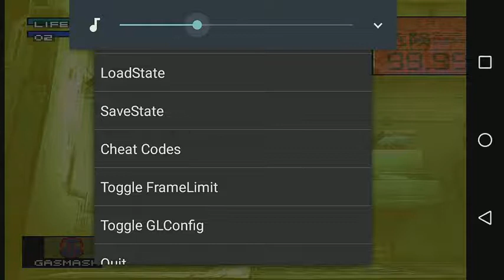Metal Gear solid (Solid snake meet his brother liquid snake)